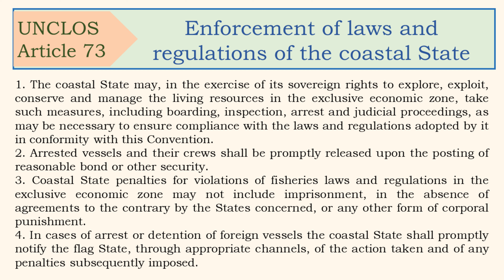Law of the Sea Convention, Article 73, Enforcement of laws and regulations of the coastal State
United Nations Convention on the law_of_the_sea

Article73

Enforcement_of_laws and regulations of the coastal State

1. The coastal State may, in the exercise of its sovereign rights to explore, exploit, conserve and manage the living resources in the exclusive economic zone, take such measures, including boarding, inspection, arrest and judicial proceedings, as may be necessary to ensure compliance with the laws and regulations adopted by it in conformity with this Convention.

2. Arrested vessels and their crews shall be promptly released upon the posting of reasonable bond or other security.

3. Coastal State penalties for violations of fisheries laws and regulations in the exclusive economic zone may not include imprisonment, in the absence of agreements to the contrary by the States concerned, or any other form of corporal punishment.

4. In cases of arrest or detention of foreign vessels the coastal State shall promptly notify the flag State, through appropriate channels, of the action taken and of any penalties subsequently imposed.